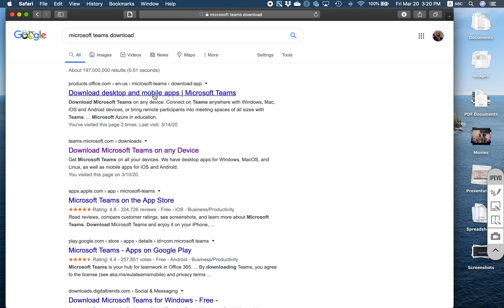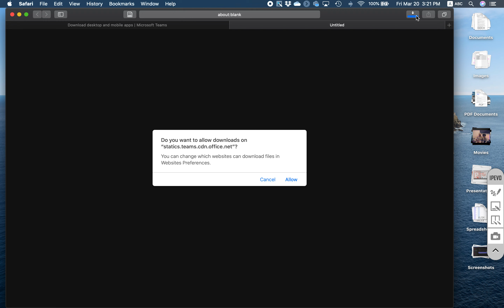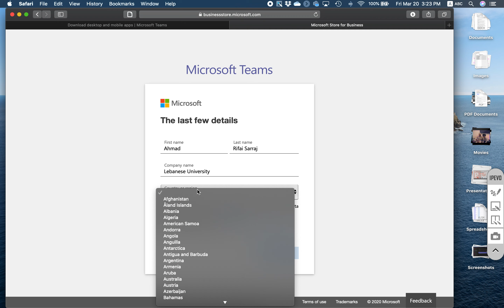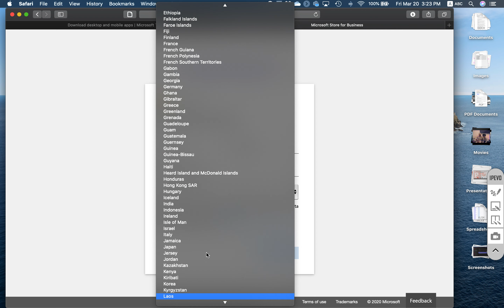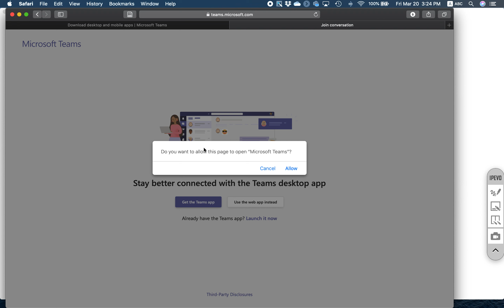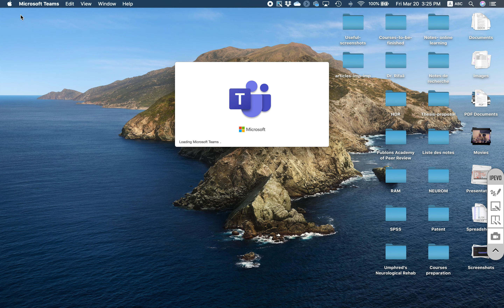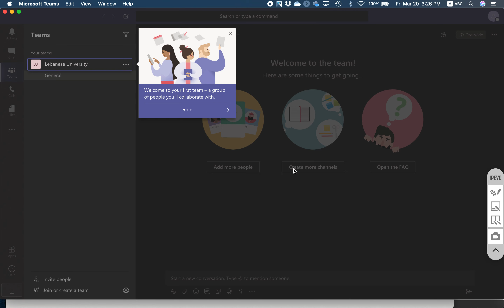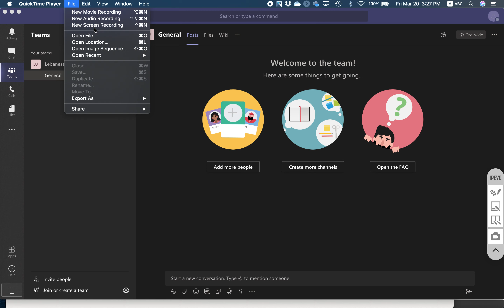Tutorial Students -Microsoft Teams